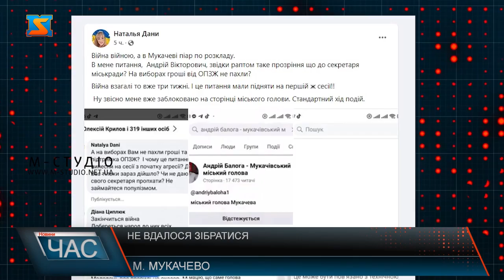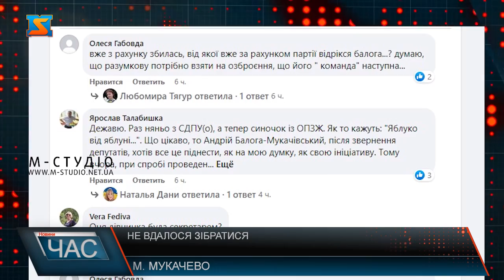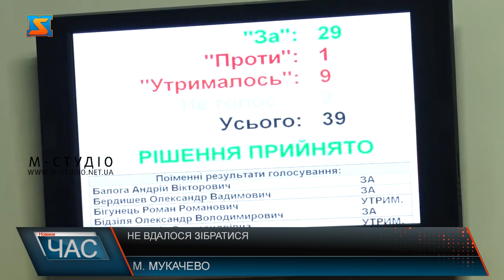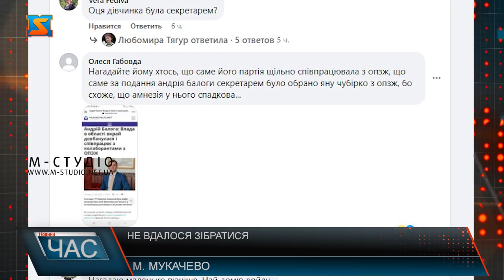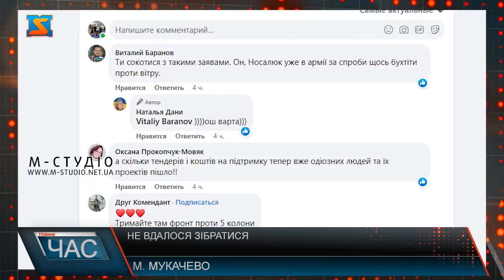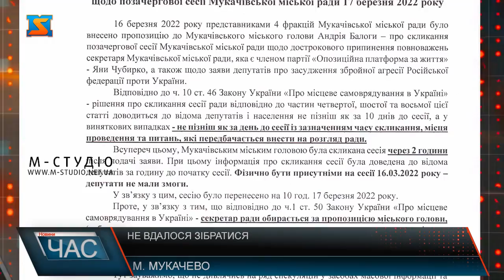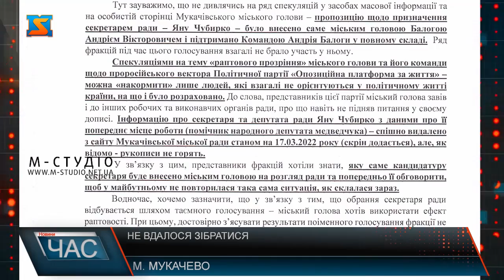Так і не зібралися. Іміджеві втрати?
У Мукачеві учора 16 березня мала відбутися сесія міської ради, на порядок денний планували винести 3 питання: про заяву депутатів Мукачівської міської ради, про дострокове зняття з посади секретаря міської ради та про перейменування назви вулиці міста. Але депутати на сесію не зібралися, і було прийнято рішення провести засідання сьогодні 17 Березня. Саме друге питання мало бути основним, у мережі його почали жваво обговорювати.На сесії було заплановано розглянути питання про дострокове припинення повноважень секретаря міськради, члена партії ОПЗЖ Яни Чубирко. Ініціювали сесію фракції Слуга народу, Батьківщина, За майбутнє та Європейська солідарність. Ну і далі нагадаємо момент призначення пані Яни на цю посаду, а саме день, коли Андрій Балога висунув її кандидатуру на посаду секретаря міської ради.Тож з самої подачі міського голови і відбулося призначення, ну а зараз він знищує своїх поплічників.У  мережі пишуть, що іміджеві втрати понесла саме команда Балоги. Адже сьогоднішня сесія показала, що мер Мукачева більше не контролює більшість у міськраді.Згадали люди у коментарях і про фінансування окремих людей, проектів та організацій, із бюджету міської ради, яких пов’язують із проросійськими політиками зокрема  і йшлося про інформаційне забезпечення міської ради із боку телеканалу «Перший кабельний», якого пов’язують із Віктором Медведчуком та батьком секретаря міськради Яни Чубирко - Іваном Чубирком. Ініціювали сесію фракції Слуга народу, Батьківщина, За майбутнє та Європейська солідарність, а очолив процес Балога. Але не так сталося, як гадалося. Депутати вказаних вище фракцій не з’явилися на сесію. В залі зареєструвалося всього 11 депутатів з 38. Ще троє були присутніми без реєстрації. Також сьогодні і з’явилася офіційна заява представників фракцій Мукачівської міської ради щодо позачергової сесії :Офіційна заява представників фракцій Мукачівської міської ради щодо позачергової сесії Мукачівської міської ради 17 березня.16 березня 2022 року представниками 4 фракцій Мукачівської міської ради було внесено пропозицію до Мукачівського міського голови Андрія Балоги – про скликання позачергової сесії Мукачівської міської ради щодо дострокового припинення повноважень секретаря Мукачівської міської ради, яка є членом партії «Опозиційна платформа за життя» - Яни Чубирко